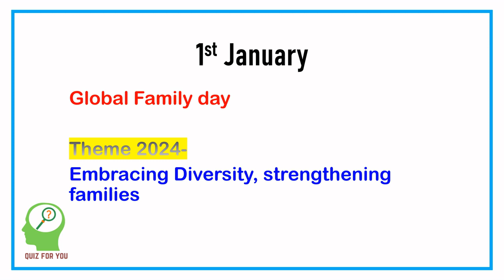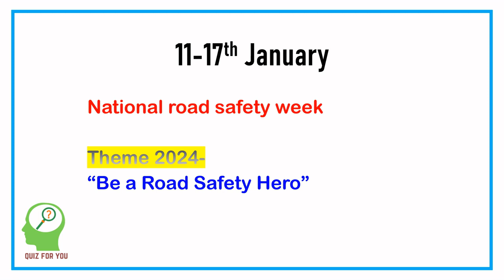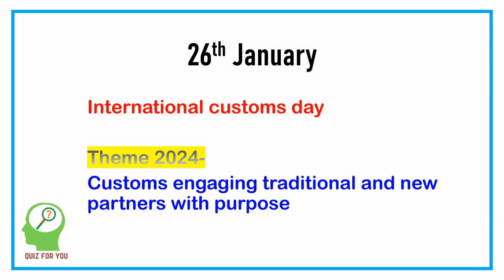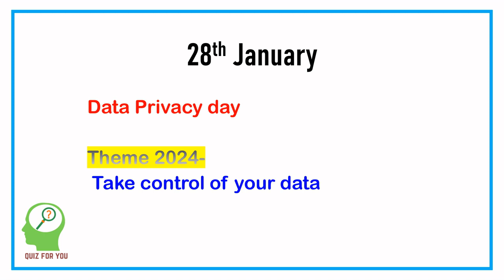Important days & themes 2024| January 2024 | days of january 2024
Do Check the full video for more informative questions.

Pour your suggestions as well...
You are welcomed to comment the topic of your interest !!
QUIZ FOR YOU..